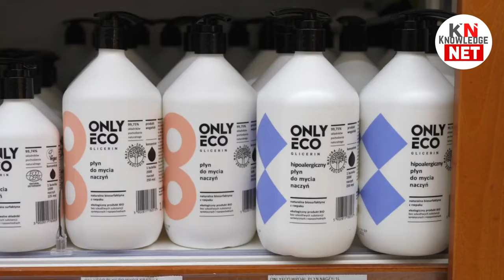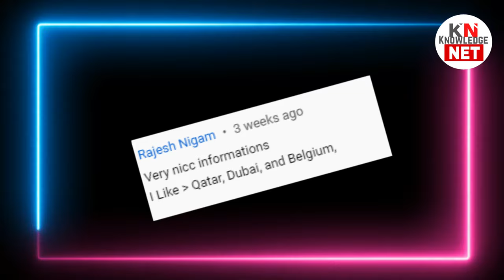भारत आखिर क्या क्या खरीदता हैं || Top 10 import products in India || Indias Major Import Items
Top 10 import products in India. Indias Major Import Items. What does India Import from Global Countries? India’s Top 10 Imports
India imported US$368 billion worth of goods from around the globe in 2020, up by 3.2% since 2016 but down by -23.2% from 2019 to 2020.
Based on the average exchange rate for 2020 on a Purchasing Power Parity basis, the Indian rupee dropped by -7.3% against the US dollar since 2016 and depreciated by -0.3% from 2019 to 2020. India’s weaker local currency makes India’s imports paid for in stronger US dollars in 2020 relatively more expensive when converted starting from Indian rupees.
From a continental perspective, 62% of India’s total imports by value in 2020 were purchased from fellow Asian countries. European trade partners supplied 15.9% of imports purchased by India while 8.8% worth originated from North America with another 7.5% coming from exporters in Africa. Smaller percentages arrived in India from Latin America (3.7%) excluding Mexico but including the Caribbean, and Oceania (2.1%) led by Australia.

1) imports of india from other countries
2) indias major import items
3) भारत आखिर दुनिया के देशों से क्या क्या खरीदता हैं
4) imports and exports of india
5) imports and exports business in india
6) imports of goods and services
7) major imports of india from china
8) major exports and imports of india
9) what india importing from china
10) what india import from world
11) what products india import from other countries
12) what india imports from pakistan
13) what india imports from Indonesia
14) list of items import from china to india
15) india's foreign trade policy in hindi
16) india imports oil from which countries
17) india imports coal from
18) bharat ki aayat niryat niti
19) india me sabse jyada kya import hota hai